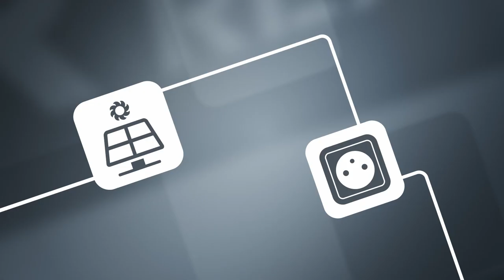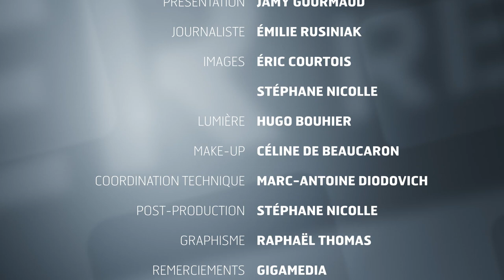Atelier 52 - L’alimentation des appareils en réseau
Il est question de l’alimentation des appareils en réseau dans ce nouvel atelier avec le POE, Power Over Ethernet. La technologie POE permet l’alimentation électrique et la communication d’un équipement réseau avec un câble informatique unique. Jamy vous en dit plus.